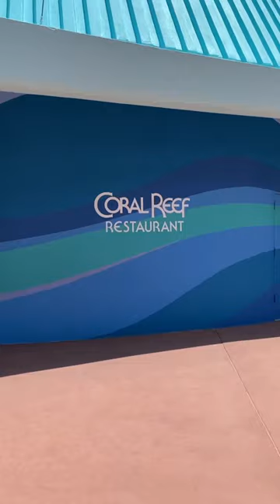Un de mes restaurants « table service » favoris à Disney World | Coral Reef Restaurant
Instagram & TikTok: @disneyavecmc